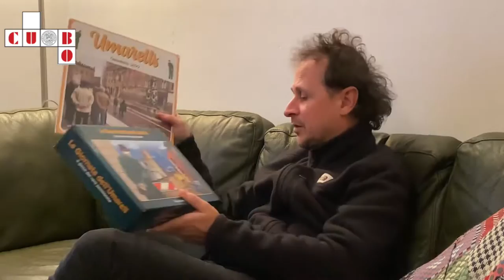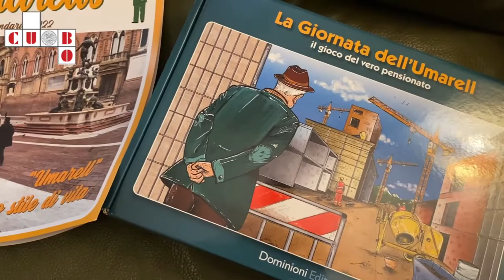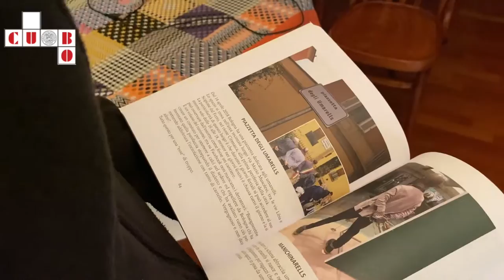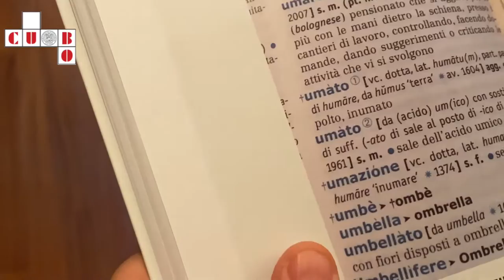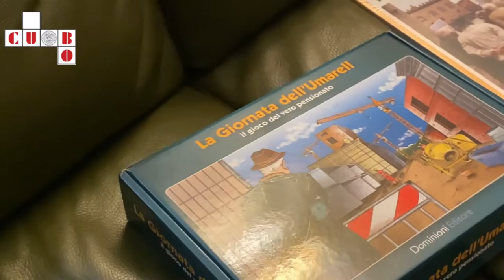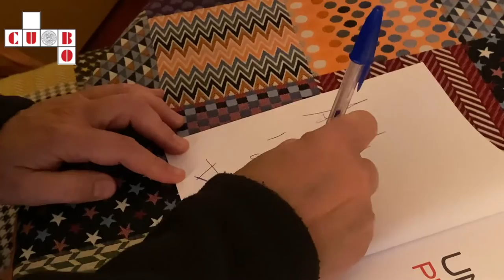Danilo Masotti, l'antropologo pop-urbano che racconta degli umarells, delle zdaure e dei patatini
Intervista a Danilo Maso Masotti
Umarells per sempre/forever (Pendragon editore)